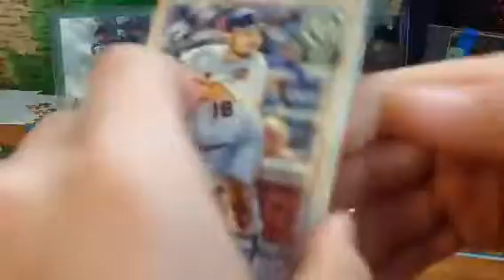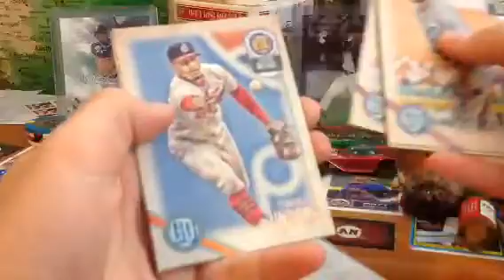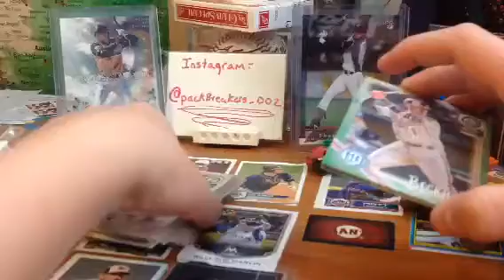2018 gypsy queen baseball hanger pack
Trading for OHTANI